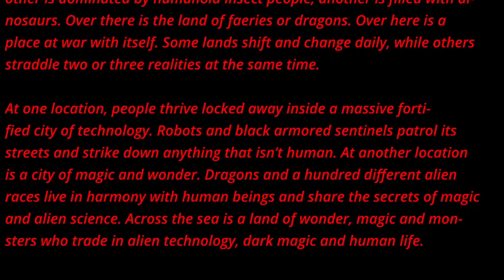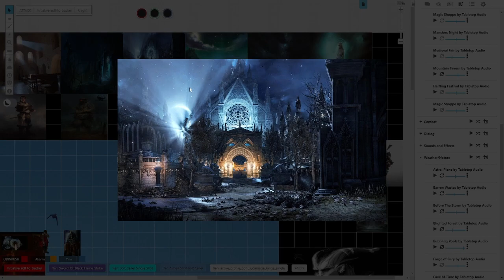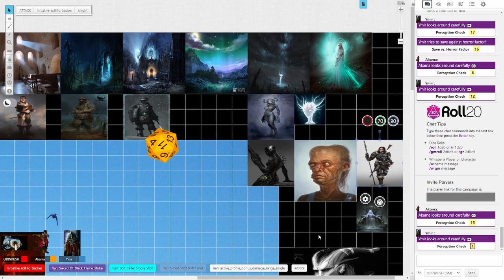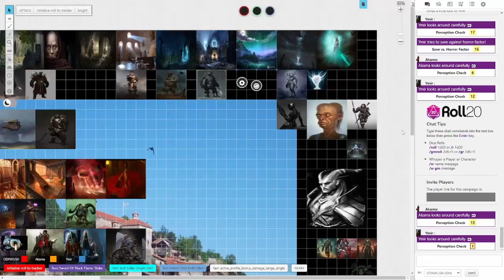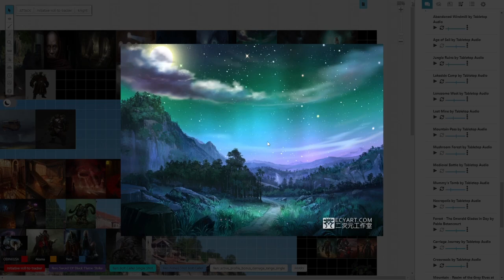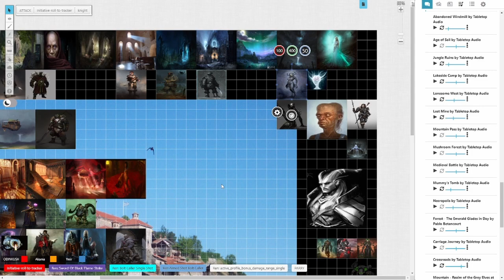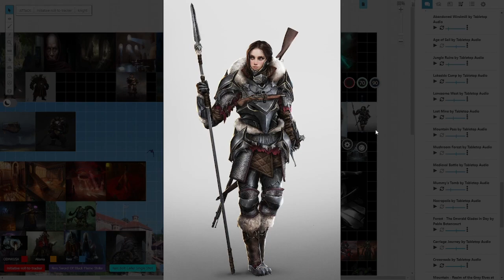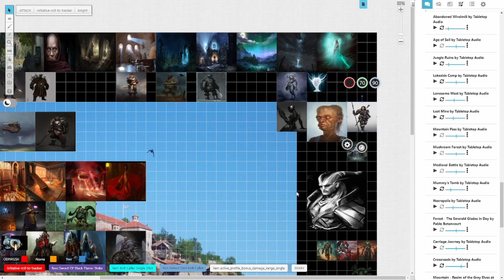Rifts RPG Prism Of KeterFall Campaign Actual Play Episode 13 Pt 1